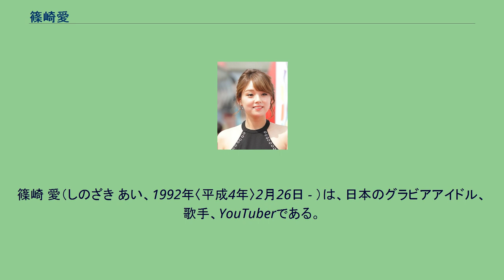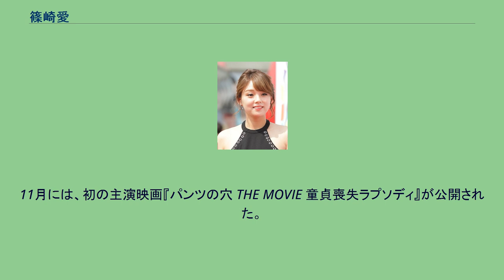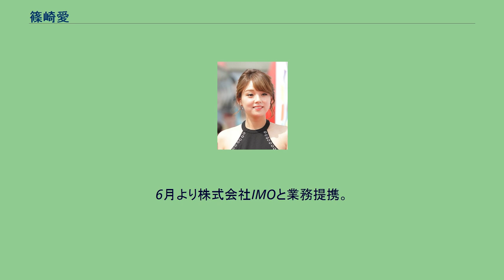篠崎愛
篠崎 愛（しのざき あい、1992年〈平成4年〉2月26日 - ）は、日本のグラビアアイドル、歌手、YouTuberである。
アイドルグループ「AeLL.（エール）」のメンバーである。
1992年（平成4年）2月26日、東京都に生まれる。
2002年6月、アイドルに憧れて「ハロー!プロジェクト・キッズ オーディション」に応募。
の「I Wish」を歌う。
2006年、14歳（中学3年生）の時にグラビアアイドルとしてデビューした。
女子中学生専門のグラビア雑誌Chu→Bohの看板娘として人気を博す。
2007年6月、『週刊ヤングジャンプ』の読者投票型アイドルオーディション「制コレGP」で準グランプリを獲得。
また、ドラマ『24のひとみ』(TBS系)で女優デビューを果たす。
2008年、シングル「M」をリリースし、歌手デビューを果たす。
2010年、所属事務所をマーブルから「シャイニングウィル」へと変える。
2011年1月、4人組アイドルユニットである「AeLL.」メンバーとしても活動を開始。
同年、『ヤングアニマル』で2011年度ミスヤングアニマルグランプリを獲得。
11月には、初の主演映画『パンツの穴 THE MOVIE 童貞喪失ラプソディ』が公開された。
2013年、イメージDVD『Ai's Origin』が、TBS『ランク王国』が選ぶ「2013年間アイドルDVD売上げTOP10」で1位を獲得。
2015年4月、プライベートレーベル「L's Shit recordings」より、デビューシングル「A-G-A-I-N」をリリースし、ソロ歌手として活動を開始。
2016年、韓国の雑誌MAXIM KOREA（2016年2月号）の表紙を飾る。
発売前の予約で品切れになり（同誌の歴史上唯一）、「品切れ女」として話題になる。
2018年12月、契約満了により「シャイニングウィル」を退所。
2020年、MAXIM KOREAが選ぶ「歴代表紙ランキング」で1位に選ばれる。
これは同誌が創刊200号を記念して歴代の表紙モデルから選定したもの。
同年3月、オフィシャルサイトを開設。
6月より株式会社IMOと業務提携。
2021年9月24日発売の『FRIDAY』で、約4年ぶりにグラビア復帰。
「AeLL.」としてのシングル・アルバムは「AeLL.作品」を参照